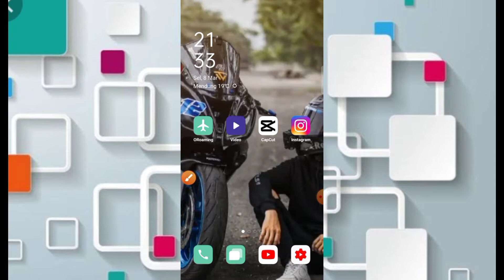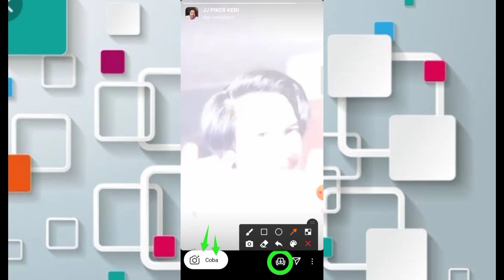FILTER IG JJ IKI ATI DU PARKIRAN VIRAL TIKTOK TERBARU